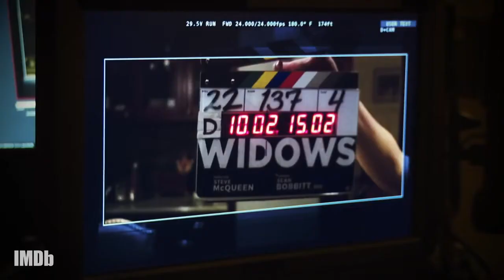How Gillian Flynn & Steve McQueen Update a Classic BBC Mini-Series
Lynda La Plante's 1983 mini-series of "Widows" was an integral inspiration on the young Steve McQueen, but he and screenwriter/author Gillian Flynn knew that their screenplay could not be a carbon copy. They discuss their partnership in creating their version of 'Widows' that would reflect the current zeitgeist.